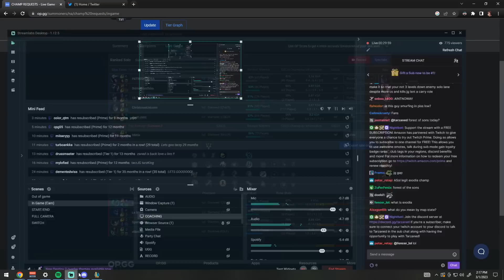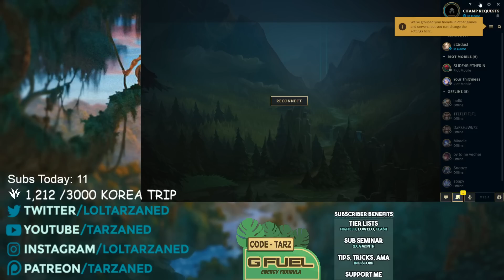My Worst Player is my Best Player